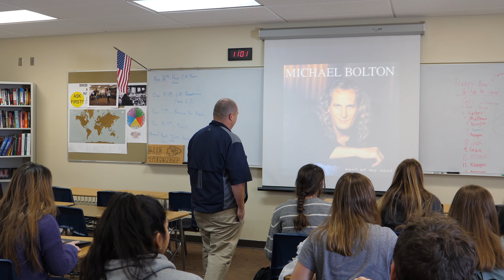Last Christmas - 2018 Xmas Music Video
Check out this year's Christmas Music Video "Last Christmas"! So much going on this video, can you spot every silly thing? Make sure to stay for the whole video!!! (post christmas card)

Thanks to all the teachers who made appearances in this years video especially Tharp...